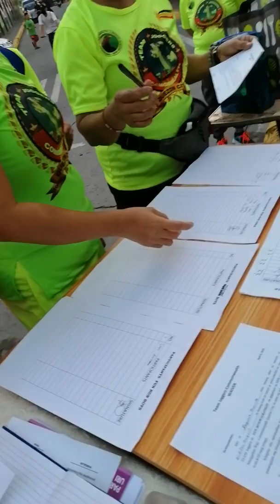THE SENIOR TITA, WT TEAM JOGGERS# FIRST EVENT FUN RUN REGISTRATION OF RUNNERS AND WALKATHON.